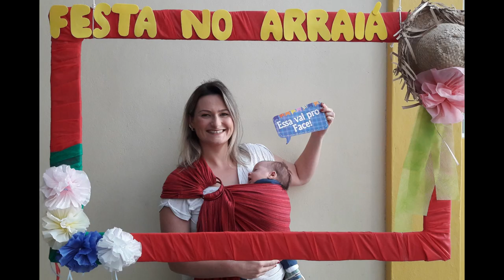365 Dias Carregando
Esse vídeo representa o primeiro ano de vida do meu Filho Luan. Contém uma foto por dia da nossa rotina de carregar!!!